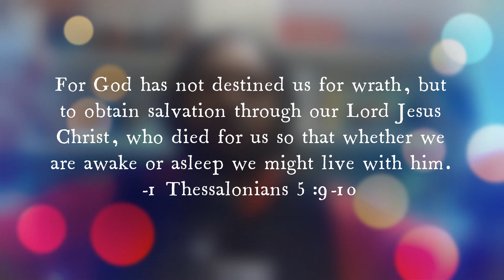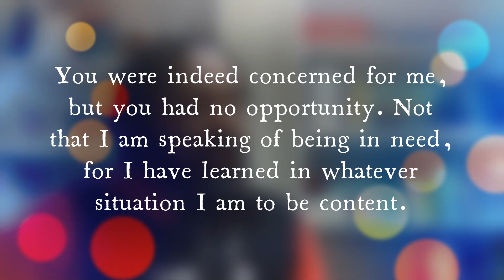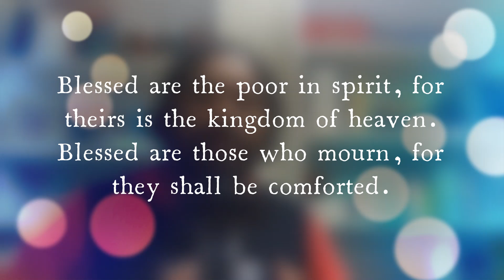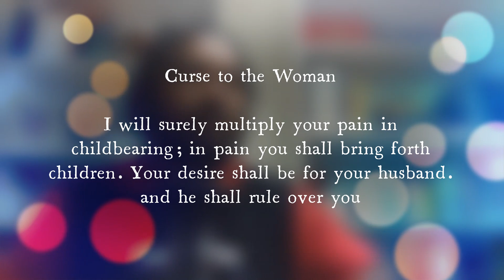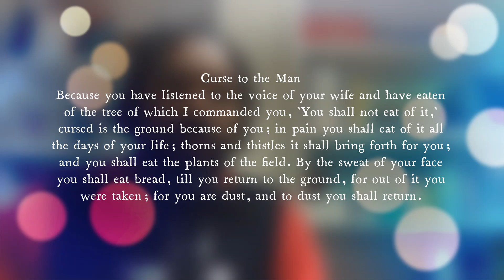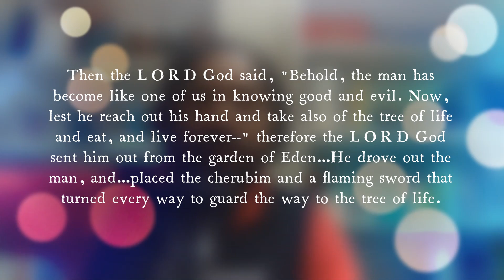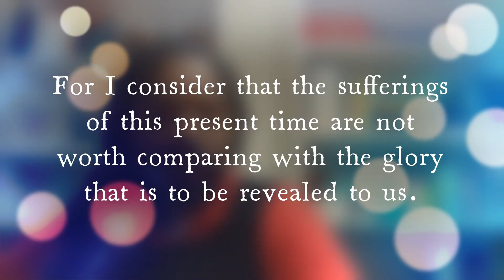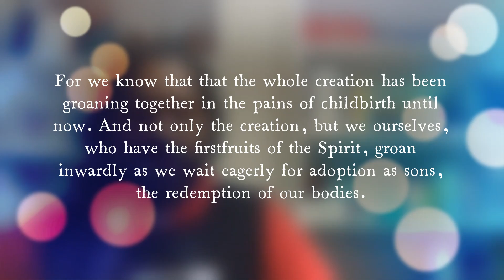Our Miscarriage and Mourning for Jesus's Kingdom!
My wife and I had tragedy strike in the form of miscarrying our first child. This is a meditation through the Scriptures on the redemption and comfort of our King being put on display to a lost world that experiences tragedies outside the comfort of God.